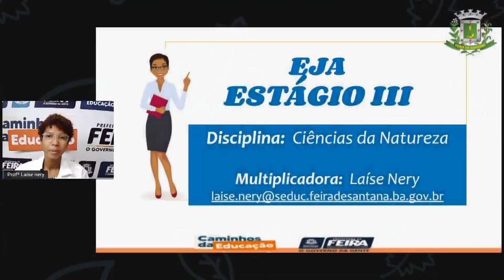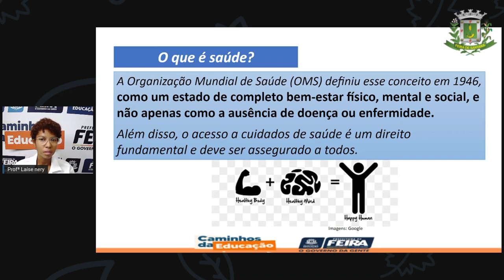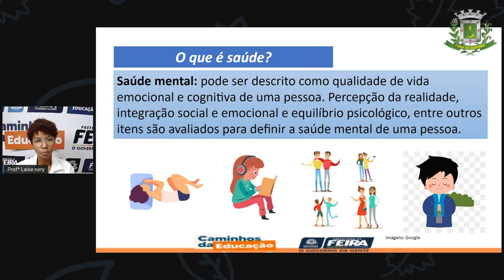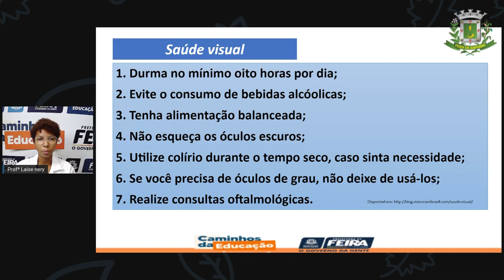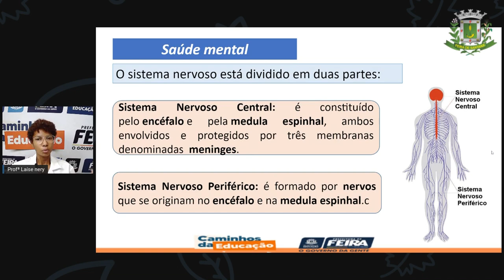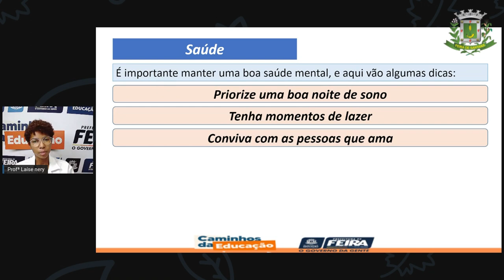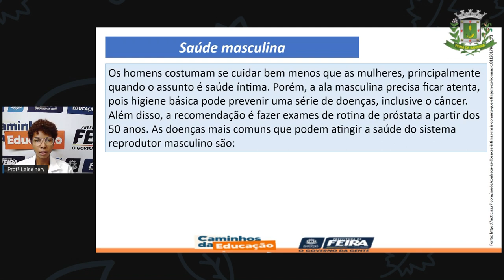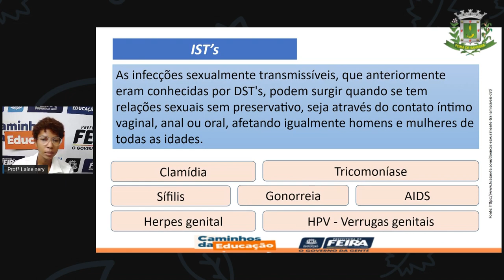1º SEG ESTÁG III AULA 35 CIÊ Revisando Saúde LAÍSE